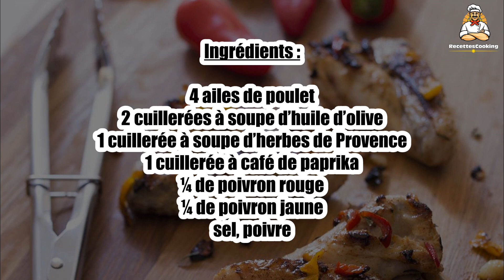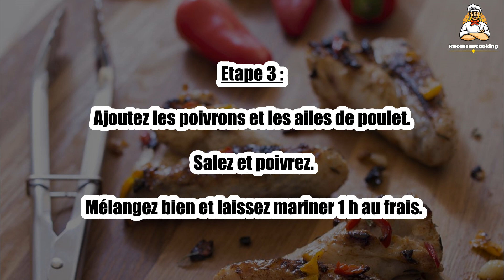Recette : Ailes de poulet marinés aux poivrons à la plancha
Bonjour à tous, aujourd’hui recettescooking.com vous présente la recette suivante : Ailes de poulet marinés aux poivrons à la plancha.

TEMPS TOTAL : 35 min
Préparation : 20 min
Cuisson : 15 min

Ingrédients :

4 ailes de poulet
2 cuillerées à soupe d’huile d’olive
1 cuillerée à soupe d’herbes de Provence
1 cuillerée à café de paprika
¼ de poivron rouge
¼ de poivron jaune
sel, poivre

Etape 1 : Lavez les poivrons et coupez-les en tout petits dés.

Etape 2 : Dans un sac congélation, versez l’huile, les herbes et le paprika. Mélangez.

Etape 3 : Ajoutez les poivrons et les ailes de poulet. Salez et poivrez. Mélangez bien et laissez mariner 1 h au frais.

Etape 4 : Allumez la plancha et faites-y chauffer un filet d’huile. Déposez les ailes de poulet et laissez cuire environ 15 min sur feu moyen.